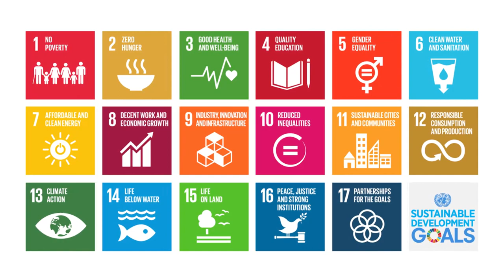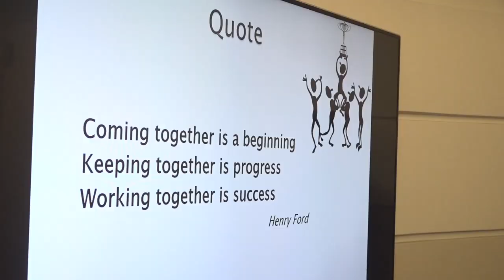The Department of Economic Development engage staff in a professional development session.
Ahead of the strenuous work programme for 2022, staff of the Department of Economic
Development engaged in a team-building and professional development session as they
prepare for the continued rollout of their 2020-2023 strategic plan.